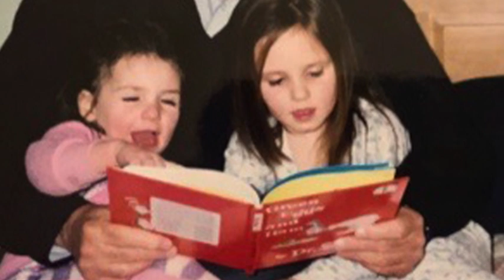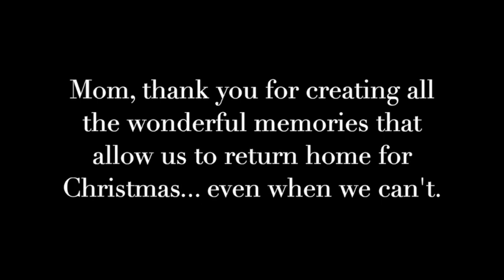We Can Still Come Home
PA Mathison & Doug Warren
Dry Goods

About three weeks ago, PA had a great idea for us to write a song together to give to our Mothers for Christmas. We are both lucky to have very wonderful moms and obviously we are not unable to travel to see them this Christmas. This video features photos from both of our families throughout the years. Hopefully the songs message might help some of you who aren't able to be together with your loved ones feel a tiny bit better.

This music is meant to be shared so feel free to forward this post to any friends or family you may be missing during this very, very strange holiday season.

The song is titled "We Can Still Come Home" and we hope that it touches you. It is from or hearts.

Merry Christmas and cheers to hopefully a brighter 2021!